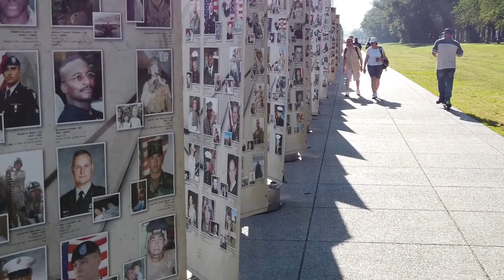Кейт Миддлтон и принц Уильям в преддверии годовщины свадьбы уехали на ферму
Герцоги Кембриджские вышли в свет в повседневной одежде.